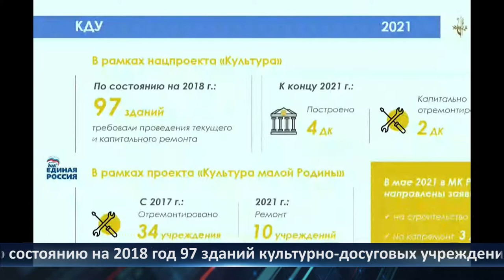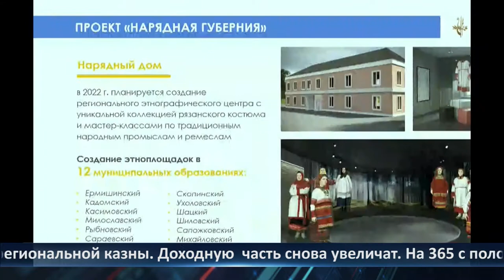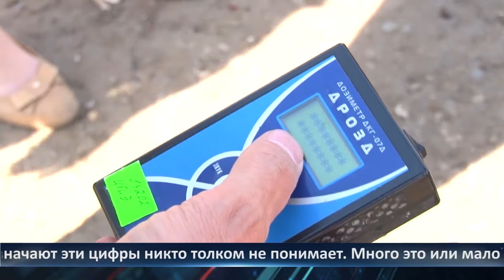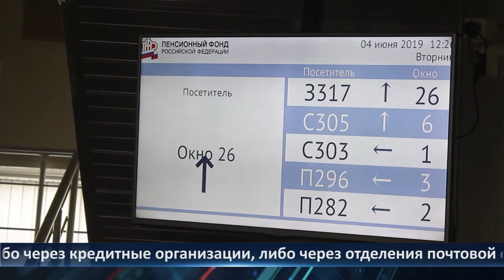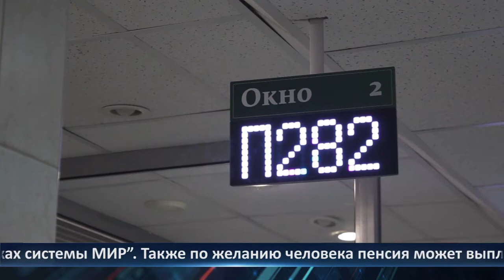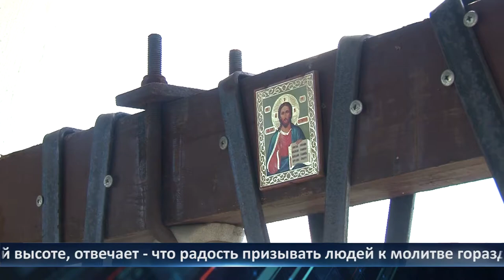День города - новости Рязани 19.05.2021